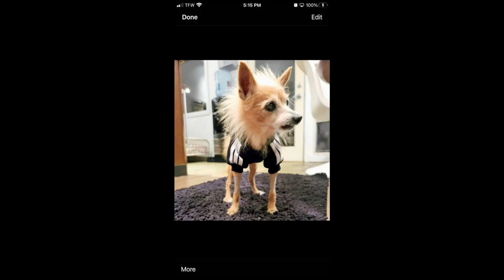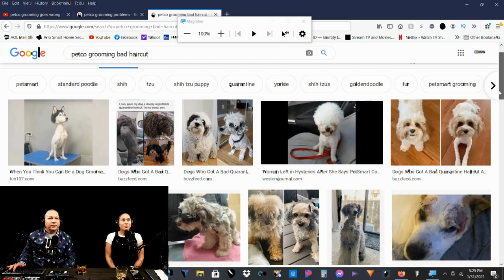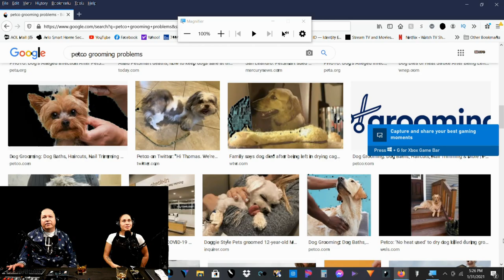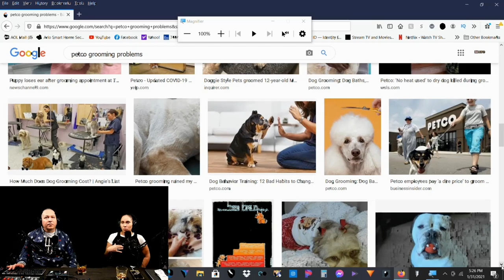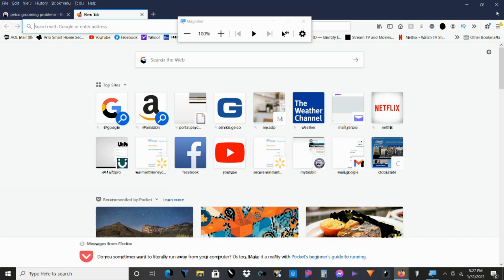PETCO ES PÉSIMO'' EN EL SERVICIO DE GROOMING? (PODCAST)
Like y Comparte eso nos ayuda mucho!